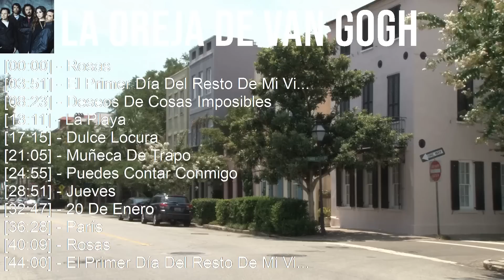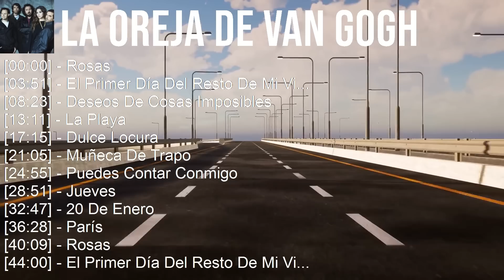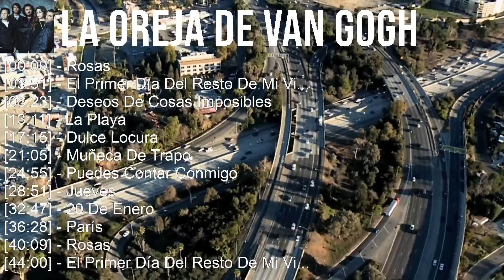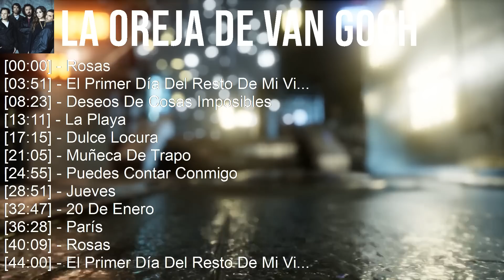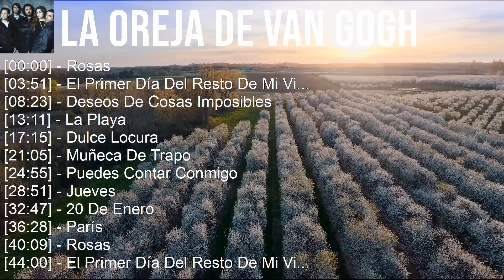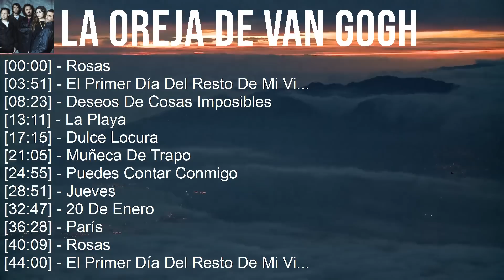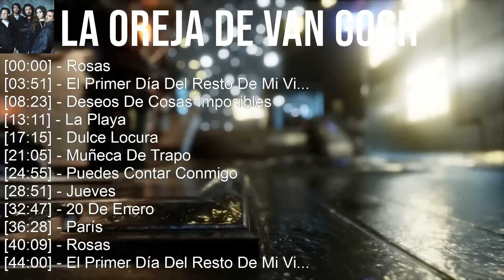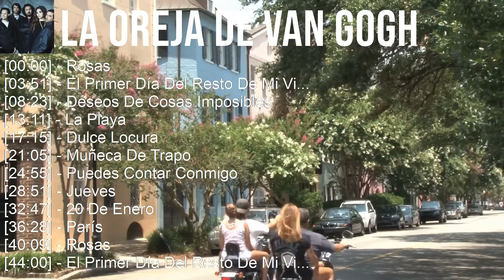L a O r e j a d e V a n G o g h ~ Top Latin Songs Compilation 2023, Best Latino Mix 2023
[00:00:00] - 01. R̲o̲̲sa̲̲s
[00:03:51] - 02. E̲̲̲l P̲ri̲̲me̲̲r D̲ía̲̲ D̲e̲̲l R̲e̲̲sto̲̲ D̲e̲̲ M̲i̲̲ V̲i̲̲da̲̲ - P̲ri̲̲
[00:08:23] - 03. D̲e̲̲se̲̲o̲̲s D̲e̲̲ C̲o̲̲sa̲̲s I̲̲̲mpo̲̲si̲̲ble̲̲s
[00:13:11] - 04. L̲a̲̲ P̲la̲̲ya̲̲
[00:17:15] - 05. R̲o̲̲sa̲̲s
[00:21:06] - 06. E̲̲̲l P̲ri̲̲me̲̲r D̲ía̲̲ D̲e̲̲l R̲e̲̲sto̲̲ D̲e̲̲ M̲i̲̲ V̲i̲̲da̲̲ - P̲ri̲̲
[00:25:38] - 07. D̲e̲̲se̲̲o̲̲s D̲e̲̲ C̲o̲̲sa̲̲s I̲̲̲mpo̲̲si̲̲ble̲̲s
[00:30:26] - 08. L̲a̲̲ P̲la̲̲ya̲̲
[00:34:30] - 09. A̲̲̲lo̲̲xne̲̲
[00:35:53] - 10. E̲̲̲l P̲ri̲̲me̲̲r D̲ía̲̲ D̲e̲̲l R̲e̲̲sto̲̲ D̲e̲̲ M̲i̲̲ V̲i̲̲da̲̲ - P̲ri̲̲